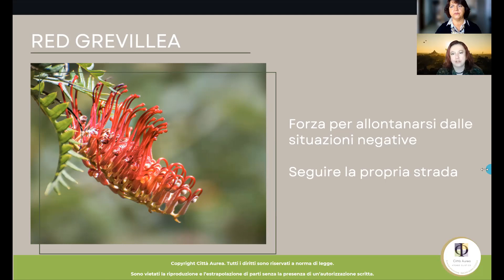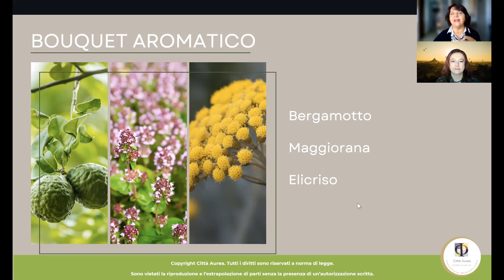Come si esce da una trappola?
In questo nuovo video della serie Sinergie Naturali parliamo di come liberarsi da una trappola nella quale ci siamo infilati e dalla quale facciamo fatica ad uscire, sempre grazie alla sinergia tra essenze floreali e oli essenziali.
Città Aurea si occupa di erogare corsi singoli e percorsi di crescita personale in ambito olistico. Qualità, esperienza, unicità e crescita costante rappresentano il nostro modo di fare. I nostri corsi sono tutti online, quindi senza limitazioni di spazio e tempo. Siamo innovativi e aperti all’inclusione di tecniche non convenzionali.

Video correlati:
- Come USCIRE da uno STATO MENTALE negativo in 4 minuti (tecnica potente!)
In questo video di My Personal Calma puoi trovare una tecnica per uscire da uno stato mentale negativo.
- La Sottile Arte di Fregarsene
In questo video Expanda spiega che puoi sempre scegliere, se un determinato avvenimento è un problema per te, o meno.